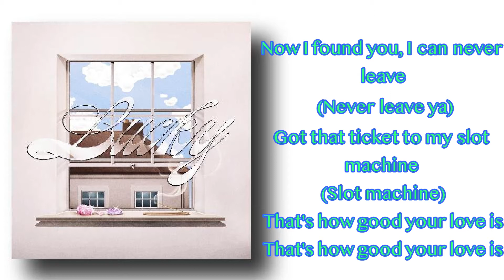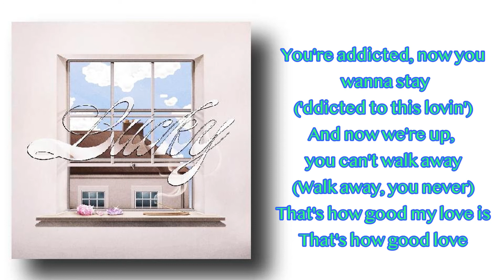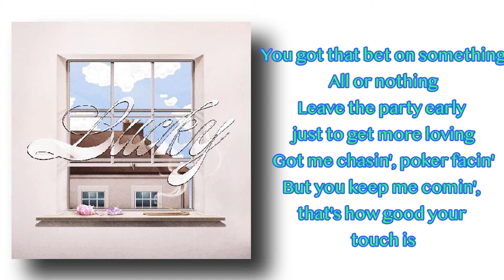Tiana Major9 - Lucky (Lyrics)